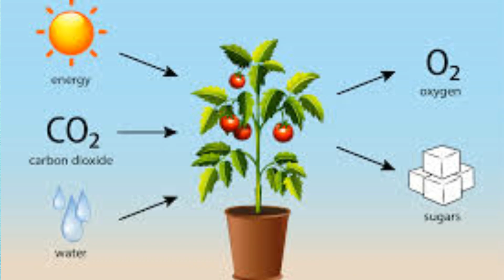Why it is not good to sleep under a tree at night ? Respiration in Plants | SCIENCE COLLECTOR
Why it is not good to sleep under a tree at night ? Photosynthesis | Respiration in Plants | SCIENCE COLLECTOR

Photosynthesis is the process by which plants use sunlight, water, and carbon dioxide to create oxygen and energy in the form of sugar.

The three events that occur during the process of photosynthesis are:
(i) Absorption of light energy by chlorophyll.
(ii) Conversion of light energy to chemical energy and splitting of water molecules into hydrogen and oxygen.
 (iii) Reduction of carbon dioxide to carbohydrates.

The process of respiration in plants involves using the sugars produced during photosynthesis plus oxygen to produce energy for plant growth. In many ways, respiration is the opposite of photosynthesis.As with photosynthesis, plants get oxygen from the air through the stomata.

The leaves of plants have tiny pores on their surface which are called stomata. The exchange of gases in the leaves during respiration takes place through stomata. This happens as follows: Oxygen from the air enters into a leaf through stomata and reaches all the cells by the process of diffusion.

Plants give out carbon dioxide not only at night but during the day too. It happens because of the process of respiration in which plants take in oxygen and give out carbon dioxide. As soon as the sun rises another process called photosynthesis starts, in which carbon dioxide is taken in and oxygen is given out.